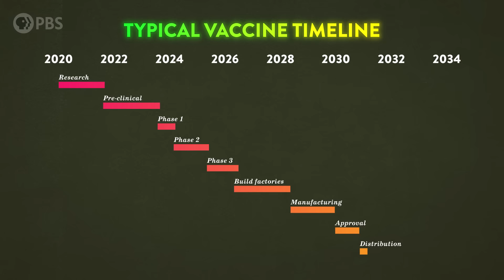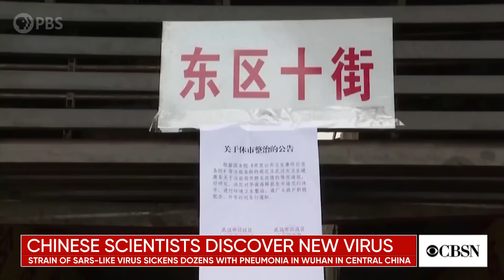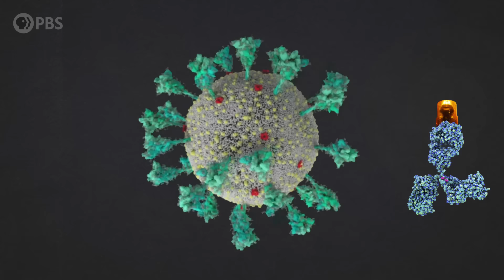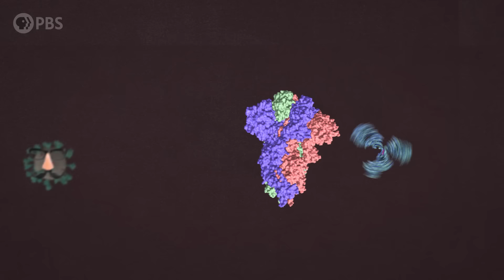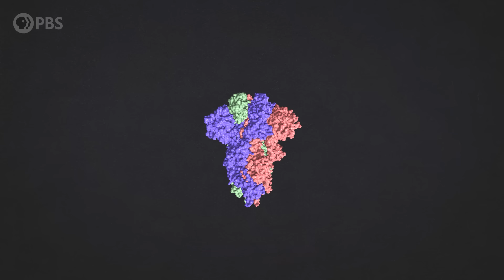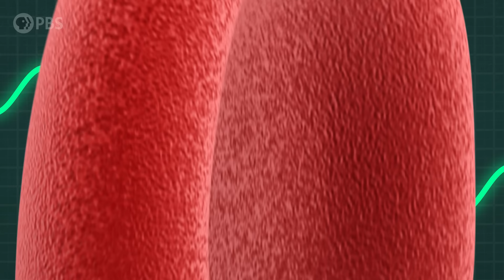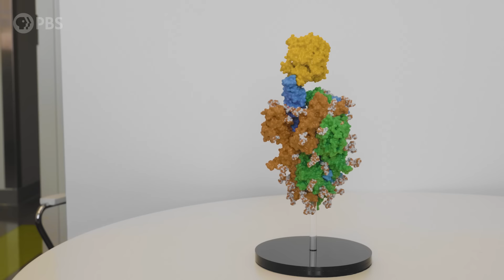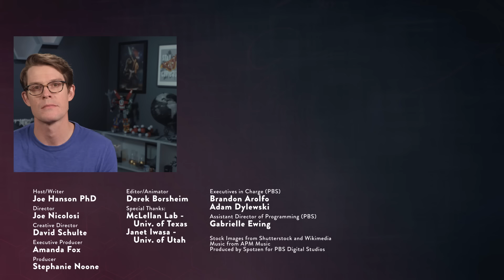Inside the Lab That Invented the COVID-19 Vaccine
Here we are, just a year after the first news of the coronavirus we now call SARS-CoV-2 and the global pandemic known as COVID-19… and scientists have already developed more than one safe & effective vaccine. How did they do that so quickly? I visited the lab whose work directly led to these first COVID vaccines, so you can learn how basic research connects to life-saving medicine. This is how to make a COVID-19 vaccine.

Coronavirus animation courtesy of: Janet Iwasa, University of Utah, with funding from the NSF, the Coronavirus Structural Task Force and the German Federal Ministery of Research

References:
Wrapp, D. et al. Cryo-EM structure of the 2019-nCoV spike in the prefusion conformation. Science 367, 1260–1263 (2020) doi: 10.1126/science.abb2507

Watanabe, Y., Allen, J. D., Wrapp, D., McLellan, J. S. & Crispin, M. Site-specific glycan analysis of the SARS-CoV-2 spike. Science eabb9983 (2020) doi:10.1126/science.abb9983.

Special thanks to our Brain Trust Patrons:

AlecZero
Amory Silva
Amy Sowada
Baerbel Winkler
Benjamin Teinby
Bob Rosset
Brent M.
Denzel Holmes
Diego Lombeida
Dustin
Eric Meer
George gladding
Karen Haskell
Marcus Tuepker
Oliver and Arden Bradshaw
Peter Ehrnstrom
Robert Young
Ron Kakar
Salih Arslan
Vincbis
Zenimal